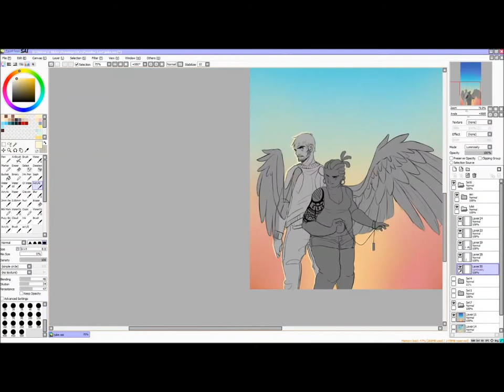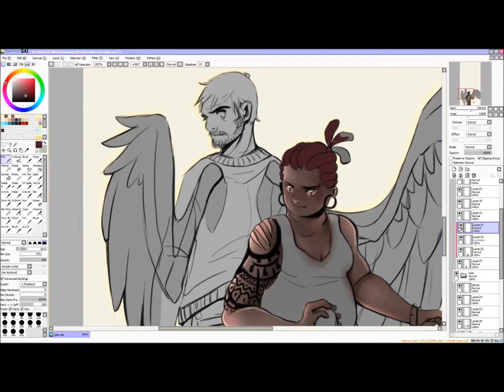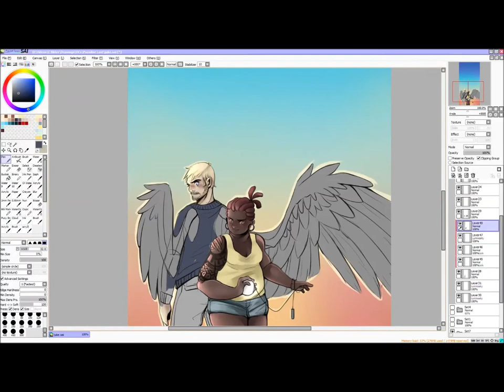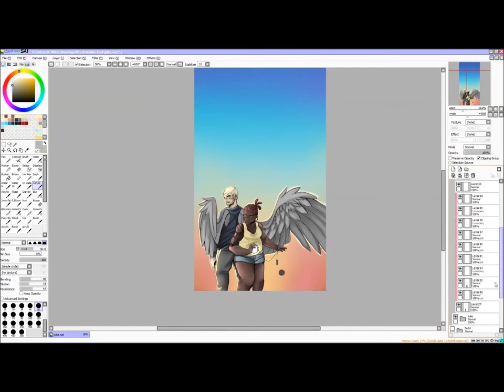[Speedpaint] Perfect Light (Paint Tool SAI)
my characters Luke and Jen! :)
Finished picture is actually a .gif: